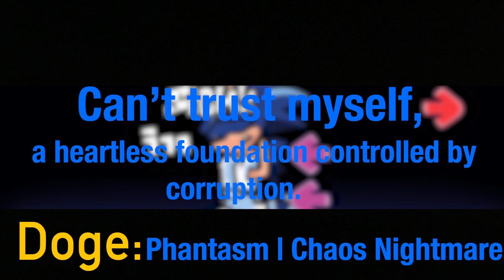Phantasm Lyrics Teaser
Lyrics made by: Me :)